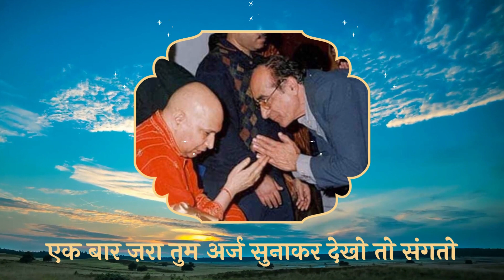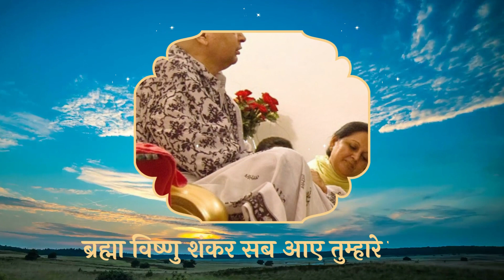Guruji Bulate Hain | Manisha Gupta | JAI GURUJI | Bade Mandir ॐ Guruji ੴ Bhajan | Guru Ji Bhajan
Jai Guru ji Maharaj Ji
Shukrana Guru ji Maharaj Ji
Voice of Manisha Gupta

Listen to Bhajans, Shabad and Satsang of Guruji Maharaj Ji by checking out the playlists on our homepage: @Gurujiblessin

Video Credit: Canva.com
Guruji Bless You